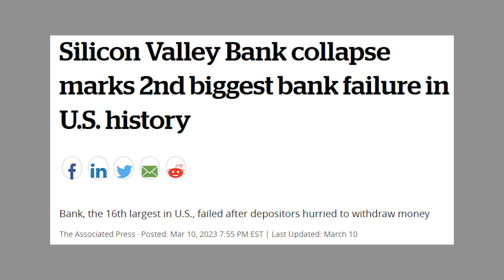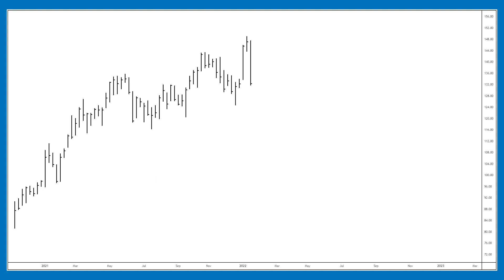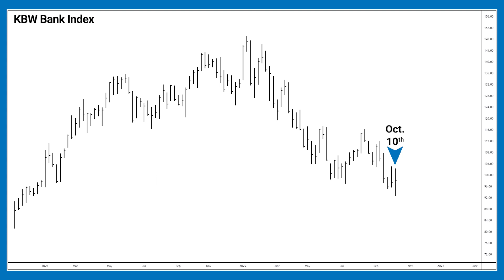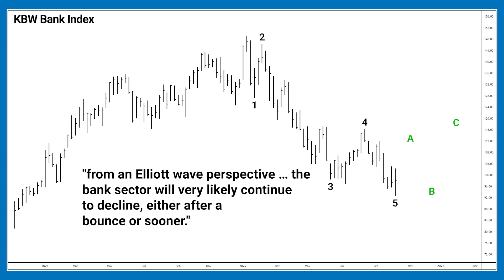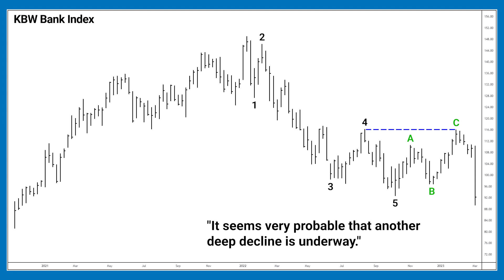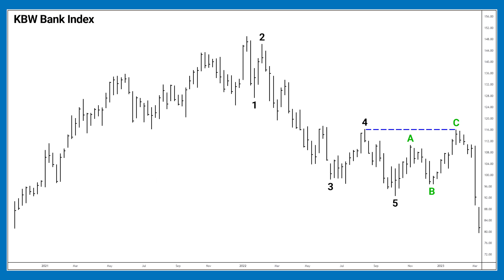Banks in Trouble: Our Forecast from October 2022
There's little-to-nothing one investor can do about a systemic banking crisis - except to have the knowledge to get out of the way beforehand. See how Elliott Wave International’s Head of Global Research, Murray Gunn, helped our subscribers do exactly that.

You've Seen the Evidence: Are You Ready for What's NEXT for Interest Rates?

Please know that right now -- then in the days and weeks ahead -- Interest Rate Pro Service will keep you two steps ahead of Elliott wave patterns in the bond market. When the right market juncture arrives, you'll be equipped to anticipate the risks … and be ready to move on the opportunity.

Interest Rate Pro Service can be your signal amidst the noise. Fast-moving, volatile markets are when Elliott Wave analysis is at its best. See below for more.